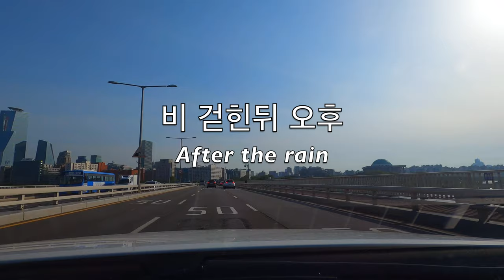[4K] 비 갠 오후 l 신림 l 신대방 l 여의도 l afternoon after rain l Sillim l Sin-Daebang l Yeouido l R&B music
비 온 뒤에 오후 맑은 풍경
A clear afternoon after the rain

00:00 intro
04:20 여의도역 Yeouido Station
06:58 대방 지하차도 Daebang Underground roadway
10:14 서울지방병무청 Seoul Regional Military Manpower Office
11:54 보라매역 Boramae Station
15:11 신대방 삼거리역 Sindaebang-samgeori Station
19:51 오른쪽 방향 보라매병원 Boramae Hospital on the right
21:39 당곡 사거리 Danggok intersection
23:14 신림역 Sillim Station